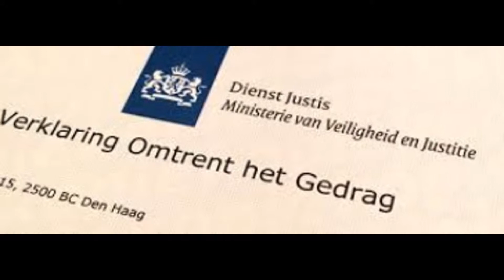O627461393 Locksmith Deurne .Locksmith Venray .Locksmith Weert ,Locksmith Valkenswaard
Locksmith Den Haag Netherlands . Affordable and reliable local Locksmith for repair, change and installation